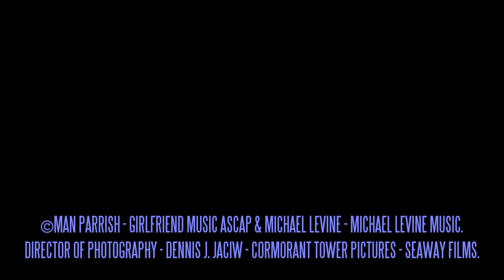"Mari's Dream" by "M2" Man Parrish & Michael A. Levine. 2014.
© Man Parrish - Girlfriend Music ASCAP 2014 & Michael Levine - Michael Levine Music.
Director of Photography - Dennis Jaciw. Cormorant Tower Pictures - Seaway Films.